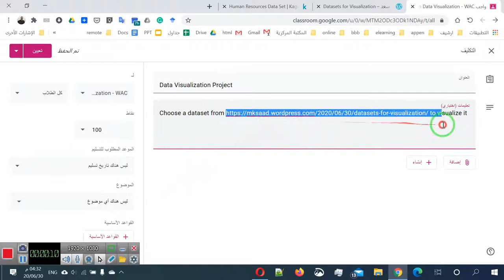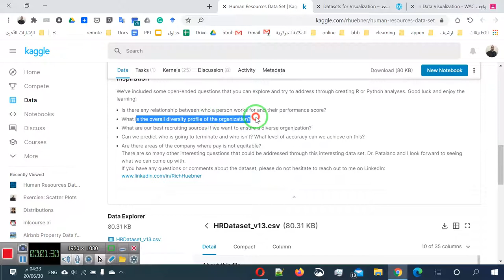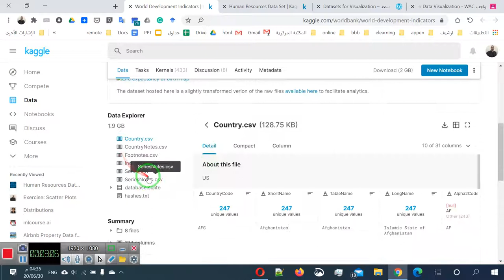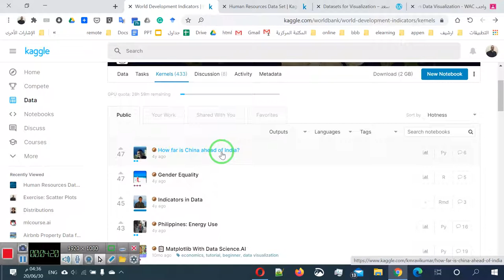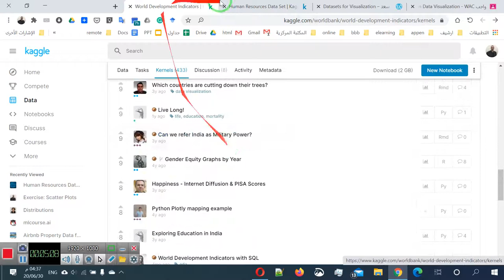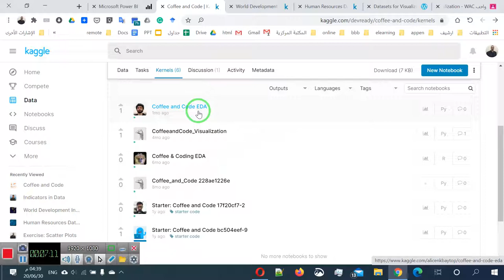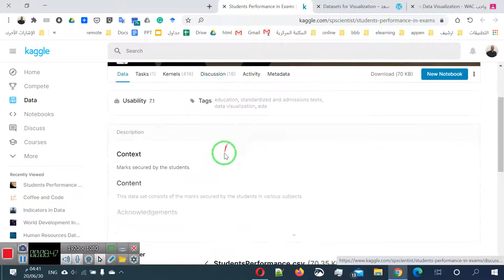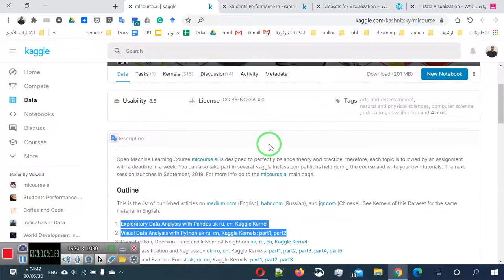27 العرض المرئي للبيانات ج9 ، المشروع data viz part9, the project